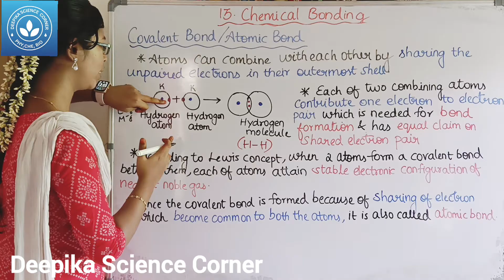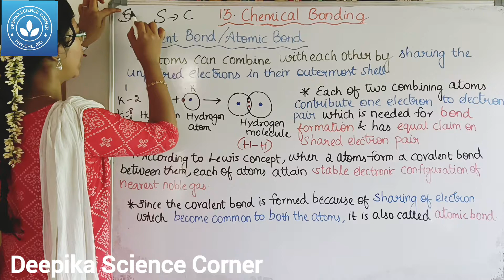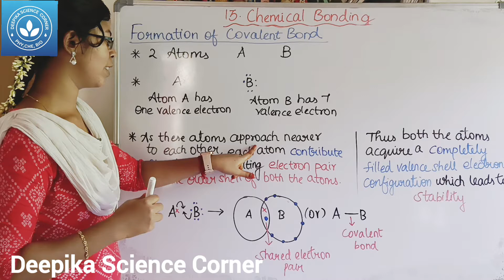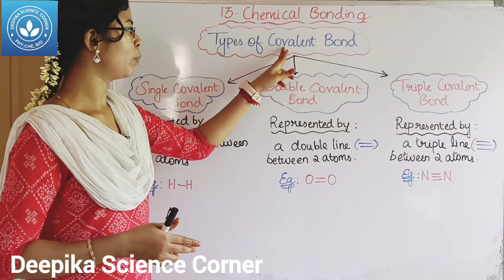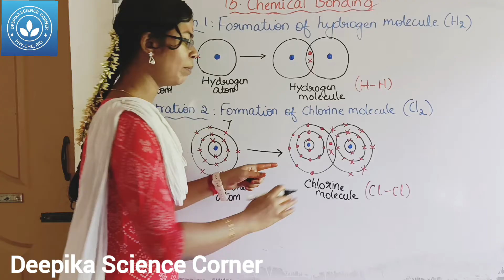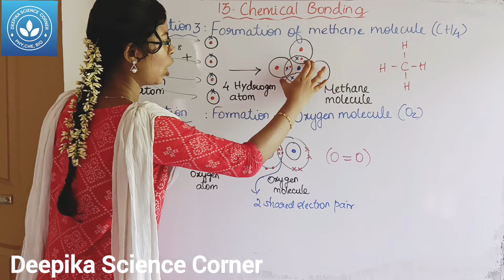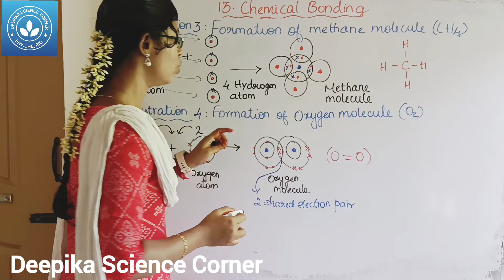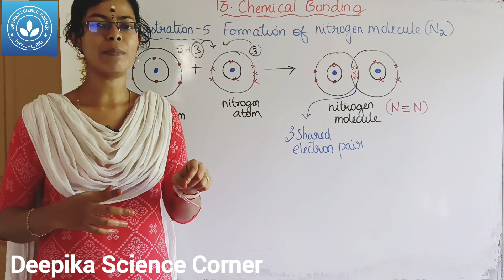Covalent bond or Atomic bond| Class 9 Science Term 2 Unit 13 Chemical Bonding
Chapters:
0:00 Covalent Bond
4:36 Formation of Covalent Bond
6:42 Types of Covalent Bond
7:53 Eamples for covalent bond formation